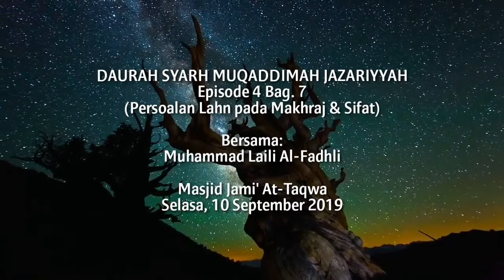Jazari6 4-7 Persoalan Lahn (Kekeliruan) pada Makhraj dan Sifat Huruf Hijaiyyah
Materi PDF (dari Slide) Syarh Muqaddimah Jazariyyah FULL.

Disusun oleh:
Laili Al-Fadhli

Sebagian besar gambar yang dijadikan slide bersumber dari:
- At-Tajwidul Mushawwar Syaikh Ayman Suwaid
- Syarh Muqaddimah Jazariyyah Syaikh Ayman Suwaid

Untuk menghargai usaha dan kerja keras Tim Media Syaikh Ayman Suwaid, silakan membeli kitab-kitab beliau yang original.

Boleh disebarkan dan dicetak untuk kebutuhan pribadi dan belajar mengajar. Boleh mengutip sebagian isi atau keseluruhannya dengan tetap mencantumkan sumber.

DILARANG MENYEBARKAN SOFT FILE ATAU HARD COPY UNTUK KEPENTINGAN KOMERSIL !!!

Bila Anda ingin menyebarkan file ini atau print out (Hard Copy), maka WAJIB disebarkan dengan GRATIS.